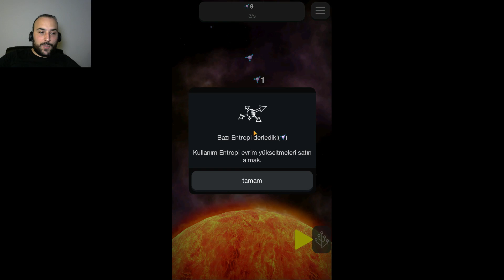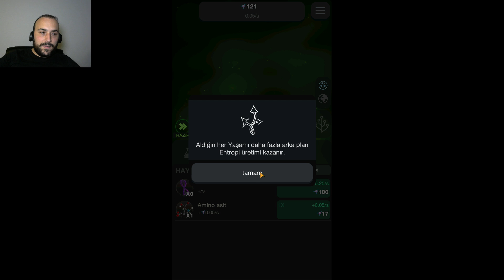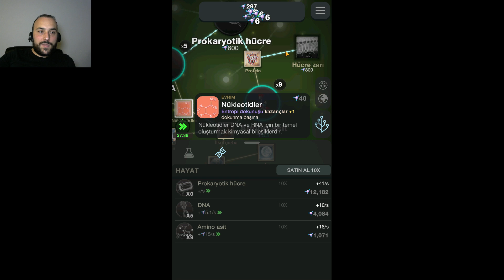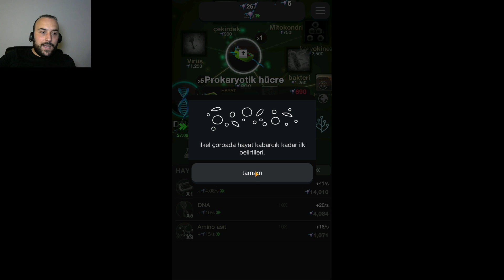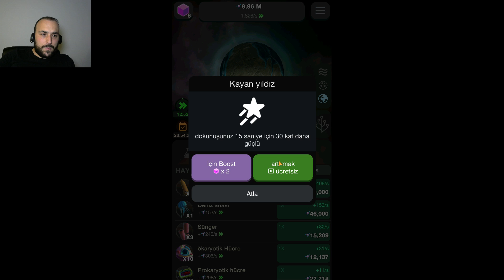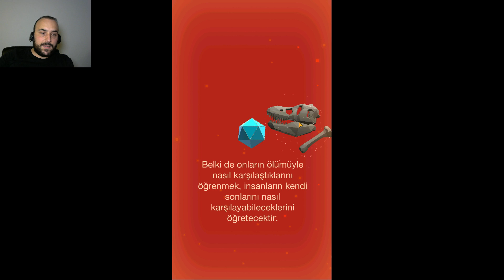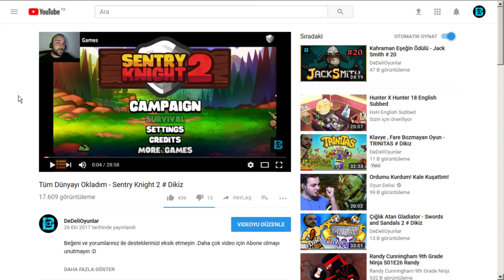DÜNYADA YAŞAMIN OLUŞUMU - HÜCRELER # DIKIZ